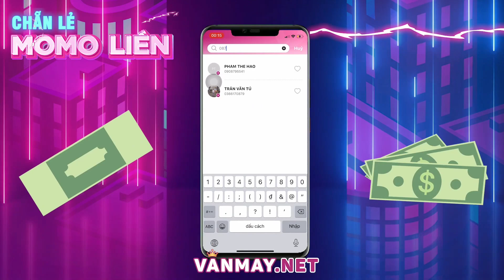vì ngoại hình xấu xí ngài bọ quyết định chuyển sinh thành zenitsu